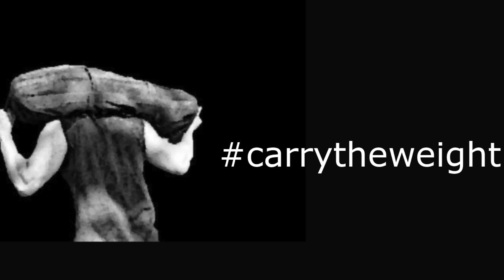Saturday Shoutouts for week 1!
The first saturdayshoutout walk of the carrytheweight sandbag challenge! The organizations we're featuring this week

And as always the usual resources:
SUICIDE HOTLINES

Veteran crisis hotline:
Call 988
Text 838255